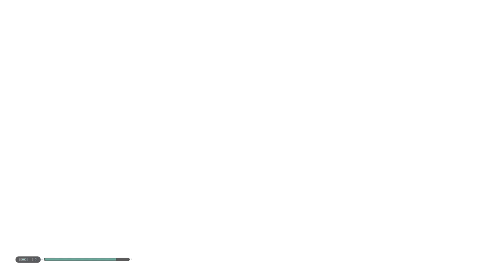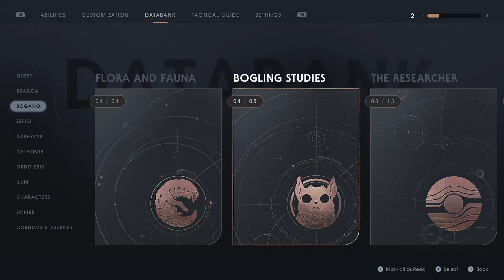Star Wars Jedi: Fallen Order ep. 11 Ilum.